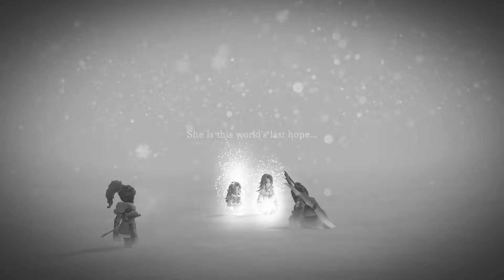I Am Setsuna - (PC/Steam) - Full Game Part 8!!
Hi everyone, join me on my adventure in this amazing JRPG (I Am Setsuna) as we go through her journey to save her people and the world!

With the start of this series I will be recording in full HD @ 60FPS.